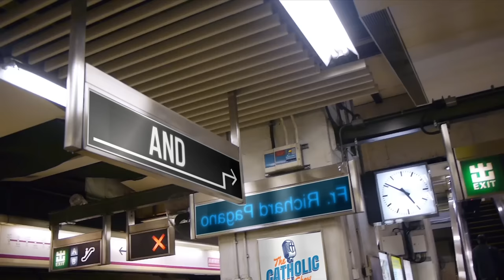Pope Francis Allowing Same Sex Blessings? | The Catholic Talk Show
In this episode of The Catholic Talk Show, the guys discuss Pope Francis' recent comments on blessing same sex marriages and what it means for the Church.

Episode 253:
In this episode, you will learn:
• Did Pope Francis approve same sex blessings?
• Why do Catholics object to same sex blessings?
• What is a Dubia?
• Could this cause a schism?

🔴 ► JOIN EXODUS
Join the more than 100,000 men from around the world have journeyed through the Exodus with their brothers.